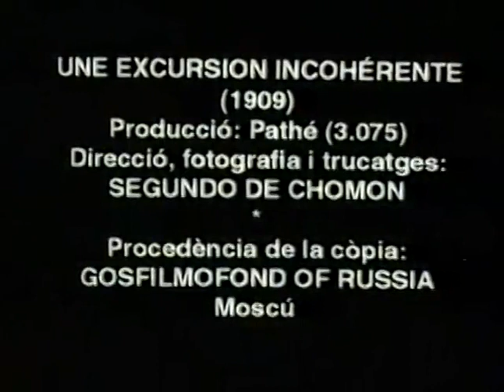Une Excursion Incohérente